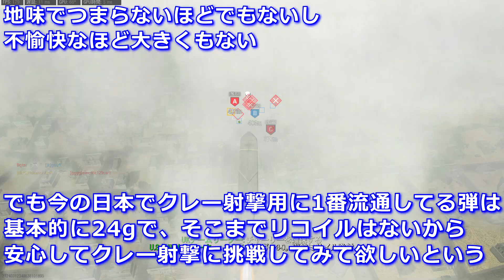反動の大きさってどれくらい⁉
参考文献
銃の基礎知識―銃の見方から歴史、構造、弾道学まで (日本語) 単行本 – 2008/9/1
小林 宏明 (翻訳)